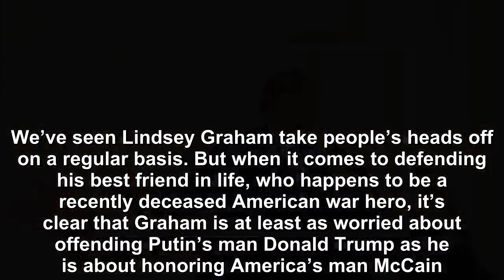Lindsey Graham reacted to two crazy attacks against Donald Trump's late John McCain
Donald Trump has launched two berserk attacks against the late John McCain in the past two days.  In an alternate universe where Lindsey Graham is sti